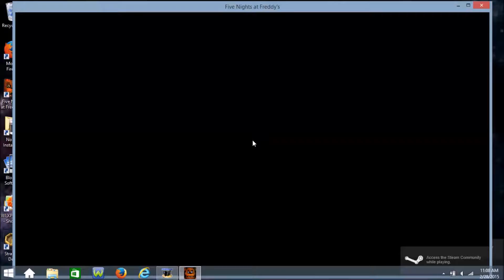Five night's at Freddy's 1(night 7) theory's tested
The 1st is that Freddy leaves stage last. That's true.
 The 2nd is even if their AI is set on 0 they won't move. False. They will move but not that much.
The 3rd is that setting it to 1987 Golden Freddy will jump scare you & and crash the game. True.